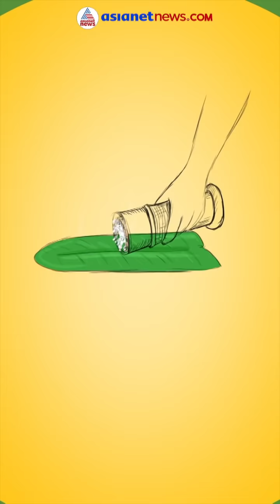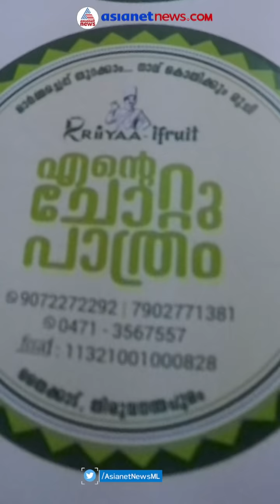മീനുണ്ട്, മോരുണ്ട്, തോരനുണ്ട്..; ഈ ചോറ്റുപാത്രത്തിന് പറയാന്‍ ഒരു കഥയുമുണ്ട്| Kitchen Combo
എന്റെ ചോറ്റുപാത്രം
Shalin Eliz Eby
Shalins Kriiyaa-Ifruit, Thycadu,Trivandrum